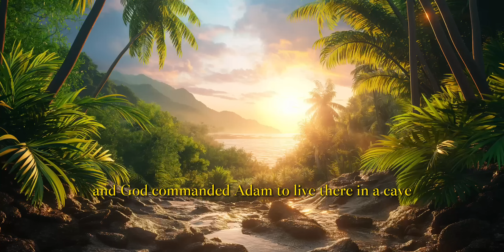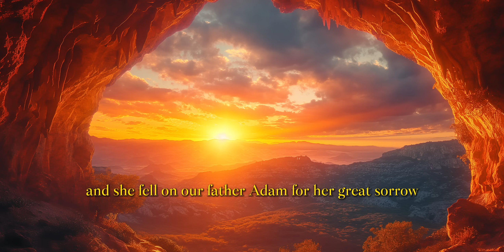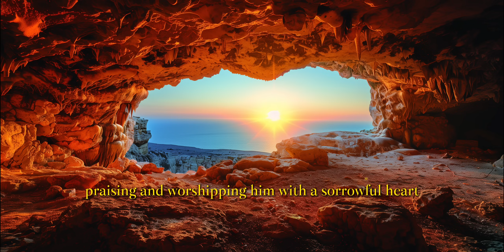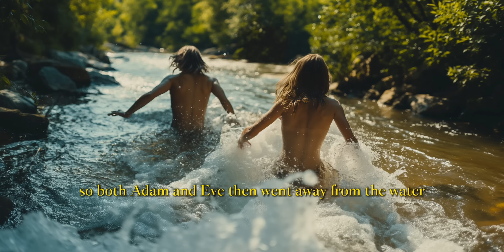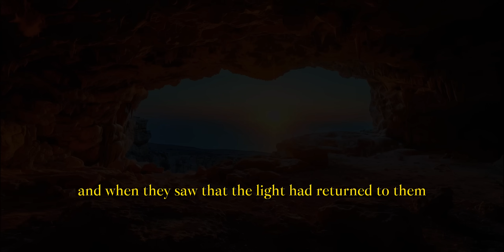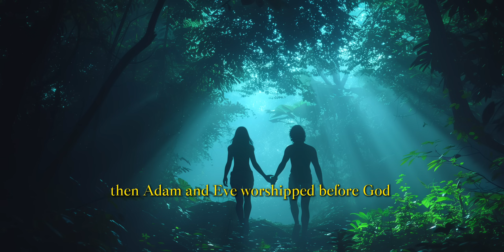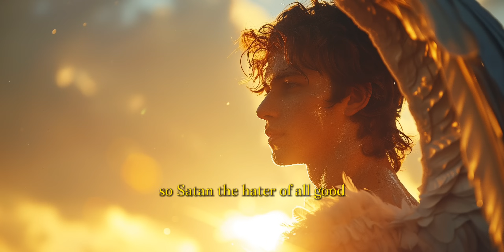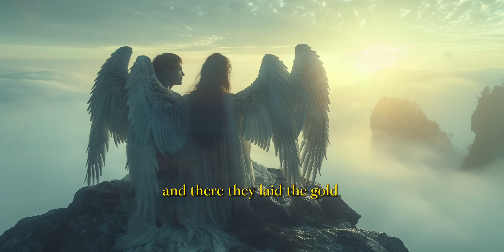The 1st Book of Adam & Eve - The Movie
The Book of Adam & Eve is NOT scripture. It is an ancient story and an interesting read & that is what this channel is all about. Please Enjoy.

Read it for yourself: (1st Book of Adam & Eve)

Chapters:
0:00 - Chapter 1
1:01 - Chapter 2
1:37 - Chapter 3
3:28 - Chapter 4
4:19 - Chapter 5
5:18 - Chapter 6
6:41 - Chapter 7
8:30 - Chapter 8
9:18 - Chapter 9
10:50 - Chapter 10
12:10 - Chapter 11
13:07 - Chapter 12
13:44 - Chapter 13
15:36 - Chapter 14
16:36 - Chapter 15
16:52 - Chapter 16
18:14 - Chapter 17
18:44 - Chapter 18
20:09 - Chapter 19
20:43 - Chapter 20 to 26 (shortened)
20:50 - Chapter 27
23:52 - Chapter 28
25:28 - Chapter 29
26:35 - Chapter 30

I've always been a content creator - posting my first video when i was around 11 years old. I started doing YouTube and gradually tranistioned into short-form videos by 2019. It wasn't until 2020 that a lifehack video went viral on tiktok and launched my online career. After getting 16 million views; I was dubbed as a lifehack tiktoker. Today, I've given my life to the Lord & am interested in different things.. So dear viewer, I have taken it upon myself to make Christianity interesting again! On this channel, let's immerse ourselves in this mysterious biblical world which has captivated the whole world for literally thousands of years. Ladies and gentlemen, this is greatest story every told.